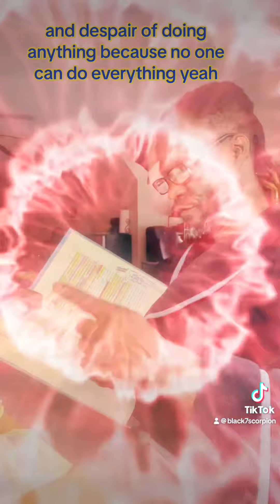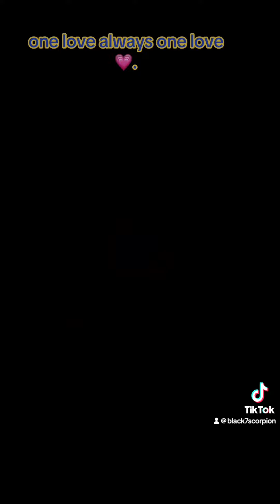“Just take action one ☝🏾 step at a time”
“Don’t be afraid of the jungle to working it out because of to many trees , take action to falling the trees 🌳 one ☝🏾 by one ☝🏾”